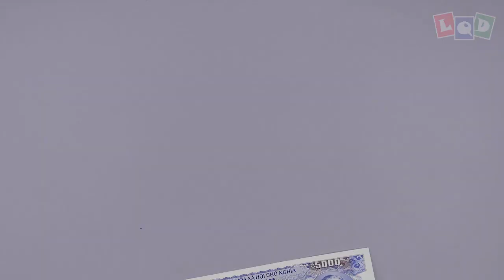Demo - Chick - LQD Money Origami